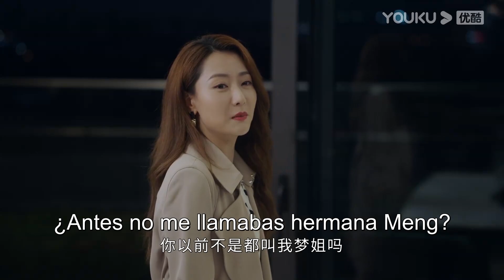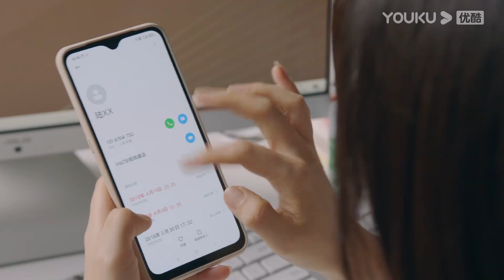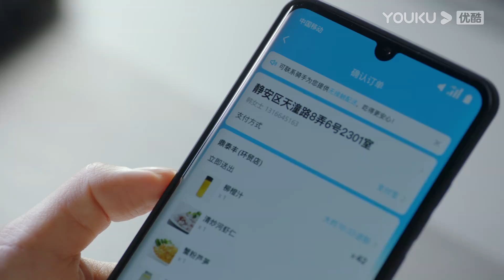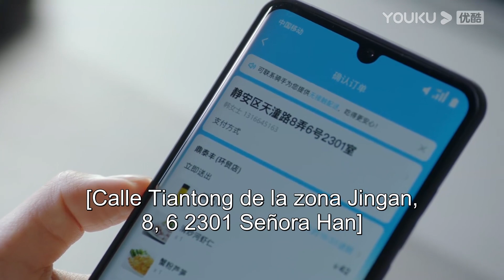El amor del CEO lo abrazó y Ning Meng comenzó a distanciarse de él | Maestra de mí misma 17| YOUKU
★Episodios: 32

0:00 Únase a la membresía de YOUKU para obtener acceso anticipado
0:30 Haga clic para unirse a las membresías de YOUKU para desbloquear los últimos episodios